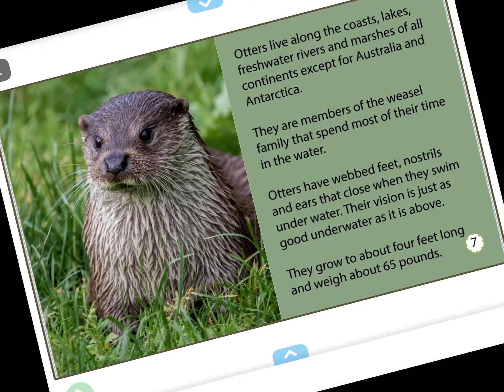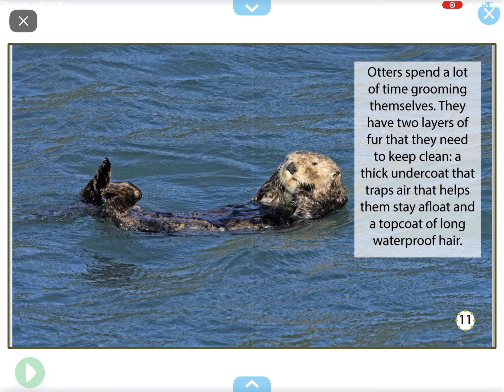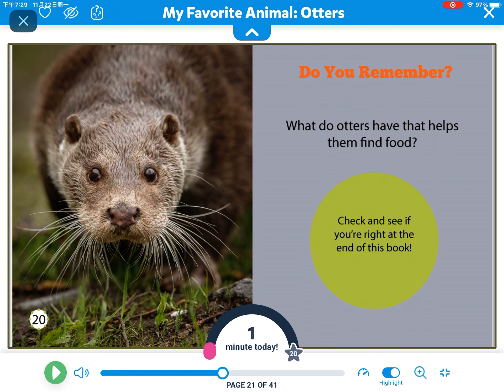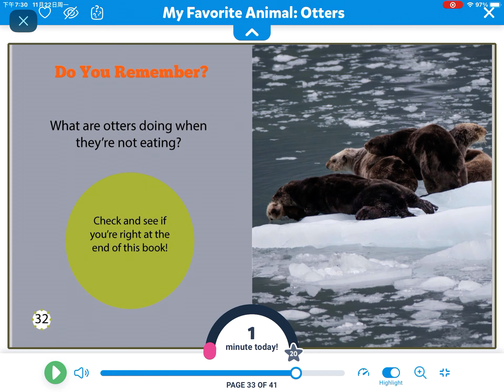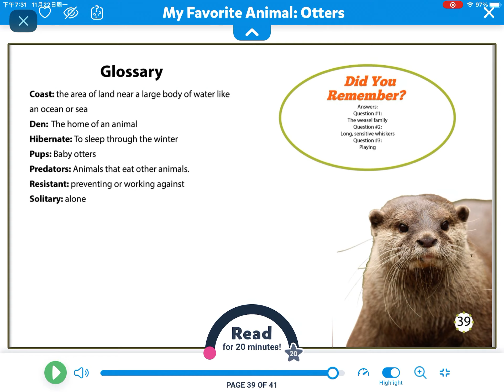Otter 🦦 (reading on Epic )